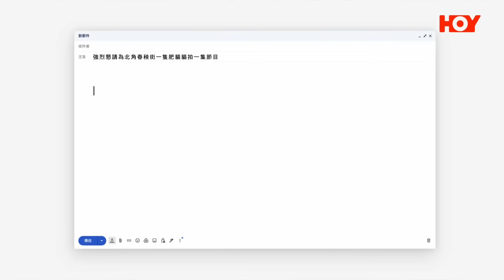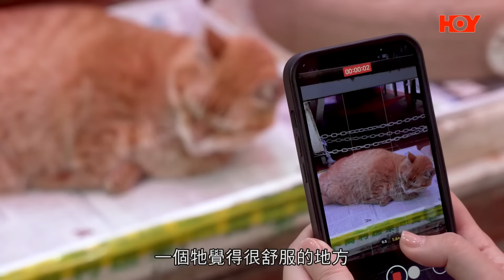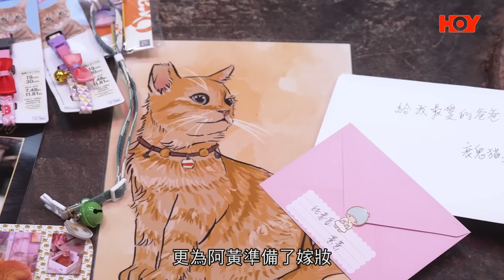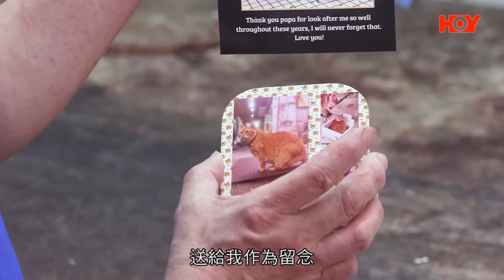雙喜牌日本の心丹 呈獻：尋找喵喵的故事 ｜EP23 PT1｜ 喵店長要移民了 ｜ 阿黃 ｜ HOYTV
今集《雙喜牌日本の心丹  呈獻：尋找喵喵的故事》今次收到一位觀眾投搞有一位喵店長要移民啦！而呢位喵店長「阿黃」係喺北角街市打滾咗十幾年，喺呢條街度係最高人氣嘅喵店長，「阿黃」本來係其他店嘅喵喵不過店舖搬走咗佢就變成浪浪。後來遇到好好人嘅豬肉檔店主陳先生收留佢，就變成豬肉檔嘅喵店長同街訪打成一片。之後係機緣巧合之下遇到好鍾意「阿黃」想帶佢一齊移民加拿大嘅阿MAY。經過阿MAY嘅誠意打動後陳先生同意「阿黃」移民加拿大。

《雙喜牌日本の心丹 呈獻：尋找喵喵的故事》HOYTV足本重溫傳送門：

 雙喜牌日本の心丹  呈獻：尋找喵喵的故事 ｜Leepharm Enterprises Ltd Present : Stories from MEOW MEOW
4月28號起逢星期日晚上9點｜HOY TV